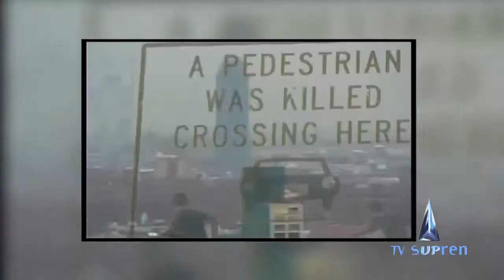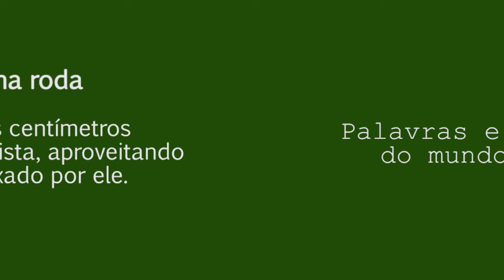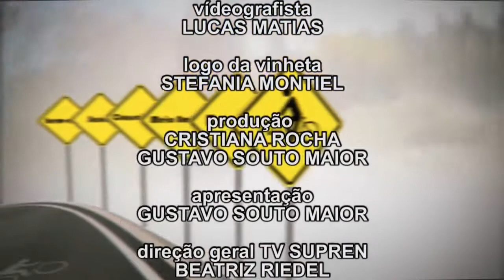CicloVida com Renato Zerbinato - Coord. do Ciclobservatório br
Na entrevista ele fala da sua participação no fórum mundial das bicicletas que foi realizado em Porto Alegre, fala do papel do CICLOBSERVATÓRIO BR, fala do uso de capacetes para usuários de bicicletas e comenta sobre o uso de bicicletas no DF e como estão as ciclovias no DF.
Assista o programa CicloVida toda quinta-feira, pela Tv Supren canal 2 da net, nos horários 9h30, 15h30 e 22h40 ou pelo